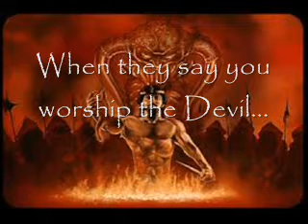[12.11] When they say you worship the Devil...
My experience and response to the acusation of being a Devil Worshiper. Hope it helps a little. .